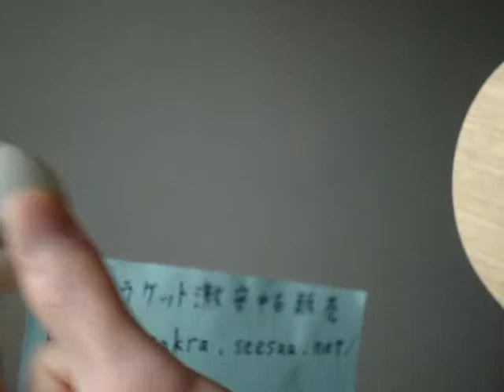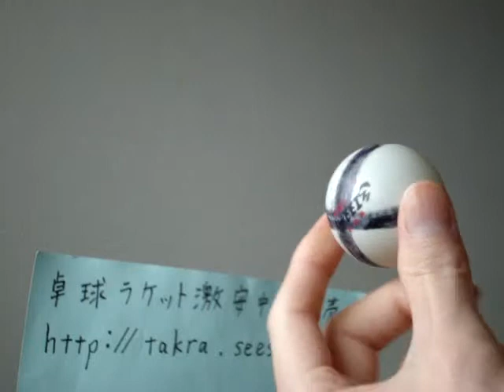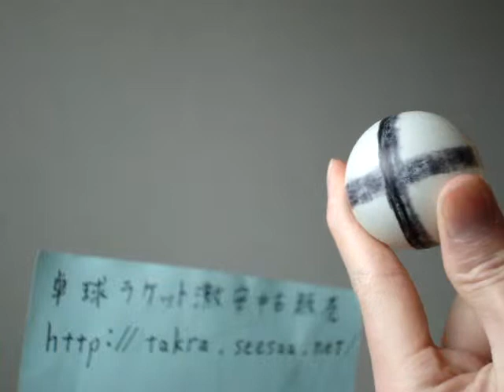卓球最強のサーブ解説動画 種類は下回転逆横回転ナックルスピードロングなど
卓球最強のサーブ解説動画です。
種類は下回転逆横回転ナックルスピードロングなど。
中学生や初心者の方にもわかりやすいおすすめ卓球動画講座です。
無料動画で、広告無し設定にしています。
動画見たよ or いいね or 少し役に立った という方はコメントやグッドボタンお願いします。（＾＾）